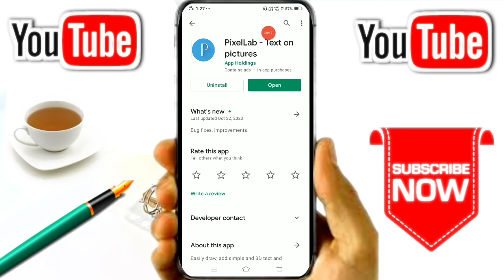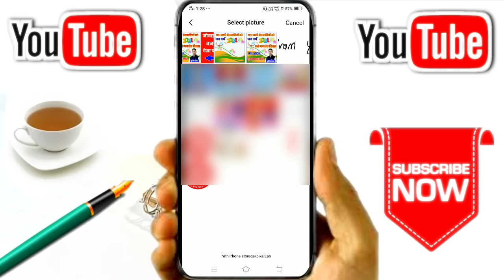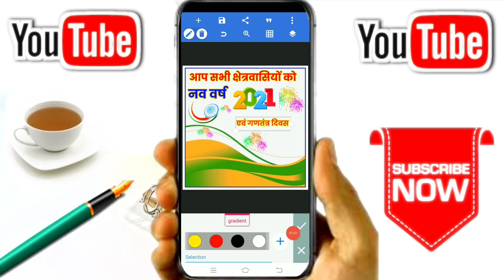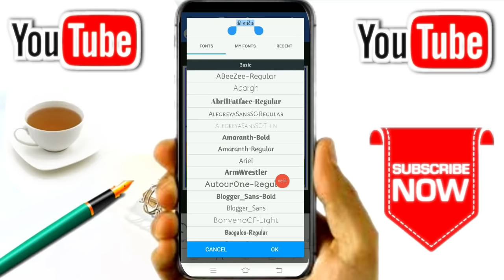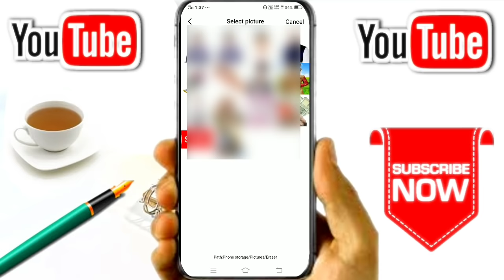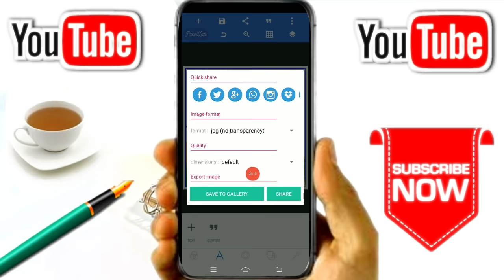Poster kaise banaye mobile se | Poster kaise banaen | Banner kaise banaye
Hello friends, aaj ki es video me mai aapko batane wala hu ki aap apne mobile se new year & 26 January ka poster kaise banayenge.